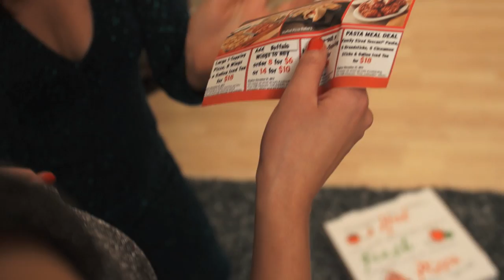What Happens When You Party With Your Pizza Guy [There's No Place Like Home]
Is there anything more satisfying than getting a large pizza delivered right to your door? OK, fine, maybe getting two large pizzas delivered right to your door.

But, what if your large pizza came with a side of a hot delivery guy? Isn’t that how most porn starts? I don’t know. I don’t watch porn, Mom.

It’s that awkward moment when your Uber driver or Postmates delivery guy is “that guy” from college. See what happens in this episode of “There’s No Place Like Home” when the girls have the ultimate pizza party with an old friend. Will they make it to that ALS black tie benefit or will carbs win?

Created & Written by: Gabi Conti & Anna Roisman
Directed by: Nate Larkin Connolly
Edited by: Nate Larkin Connolly
Director of Photography: Dagan Reinhardt
Production Design: Erin Eskila
Sound Design: Brian Perez
Assistant Camera: John Weselcouch
Producer: Hannah Mescon
Hair & Make-Up: Demesha Hardy
Production Assistant: Nick Karidoyanes

Starring:
Gabi Conti & Anna Roisman

Guest Stars:
DJ Fitz: John Weselcouch

Special thanks to our family and friends who helped us make this project!